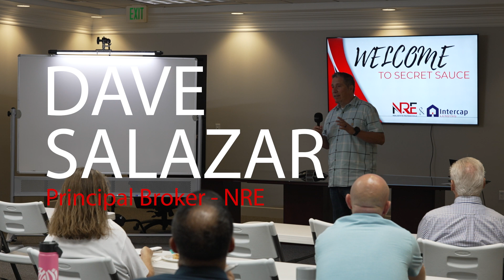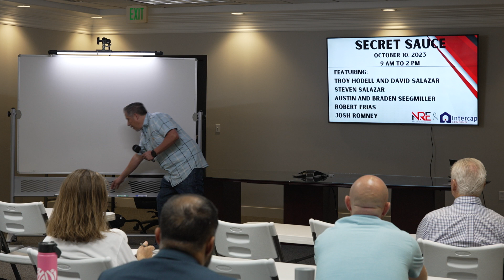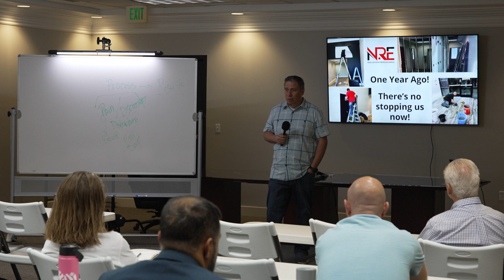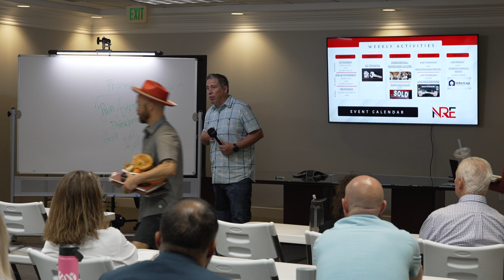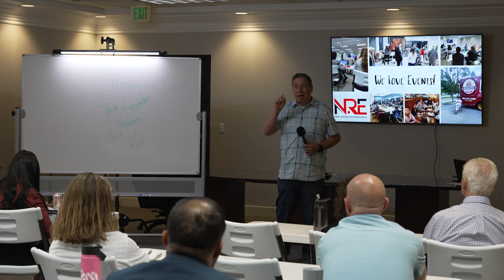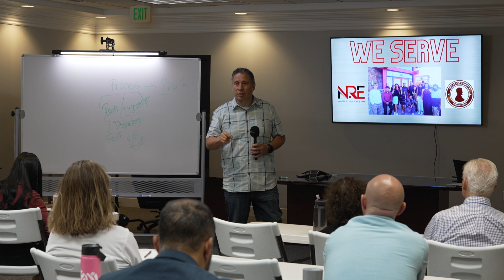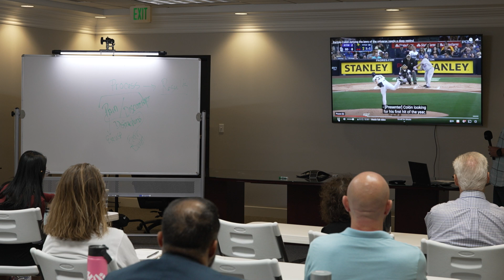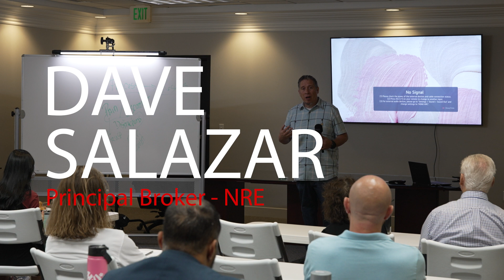Dave Salazar | Secret Sauce NRE